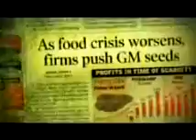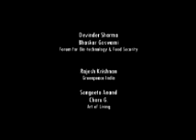Poison on the platter - Part 4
A film  narrated by Mahesh Bhatt . It looks at the GM issue through the lens of activists, scientists and ordinary citizens. It brings alive the various shades of the GM issue such as the scientific evidences against GM food from lab rat studies, the GM disasters such as L-Tryptothan, the story of Bt Cotton and farmer suicides in India and protests across the world against GM food.